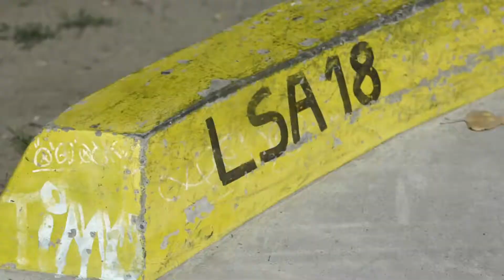6a data LSA18 - Escaldes